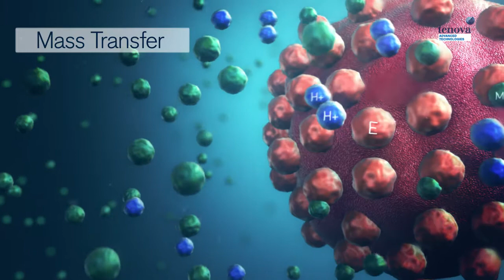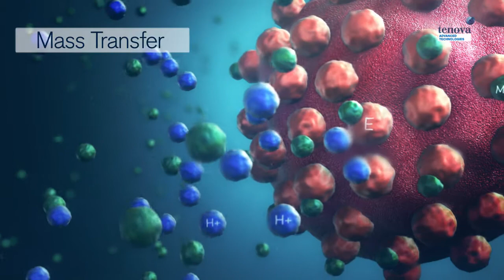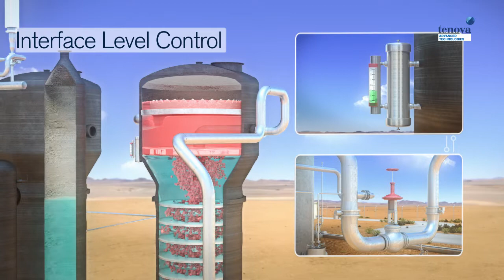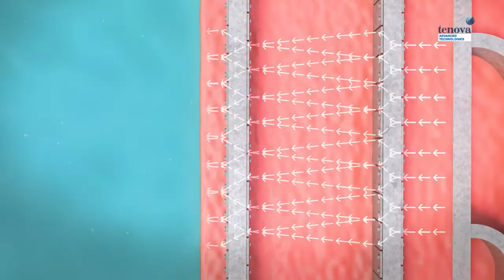Tenova Advanced Technologies (TAT) Solvent Extraction (SX) Plant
Tenova Advanced Technologies (TAT) offers advanced Solvent Extraction (SX) solutions and proprietary technologies for the mineral and bio-process industries, complimented by in-house laboratory and pilot plant facilities. TAT operates as a combined technology developer and package plant supplier in SX and Electrowinning (EW) and our experience and expertise covers all aspects of SX-EW.